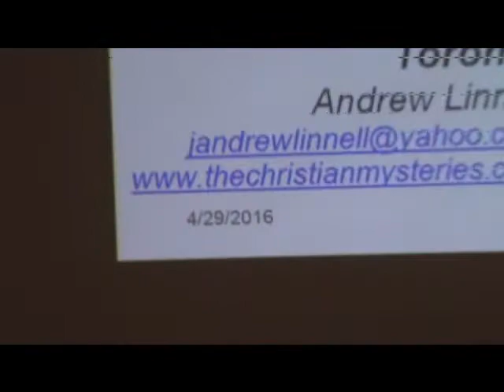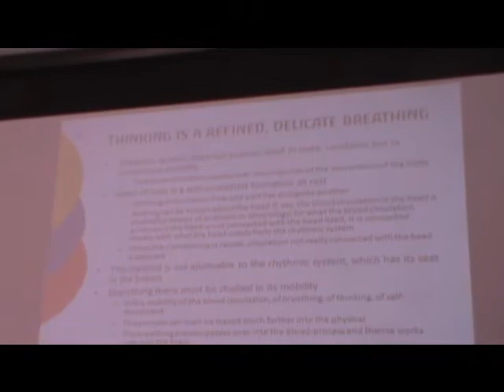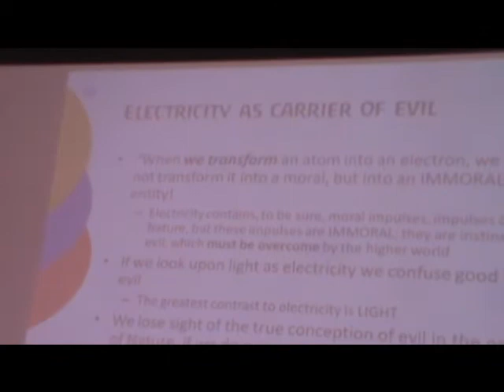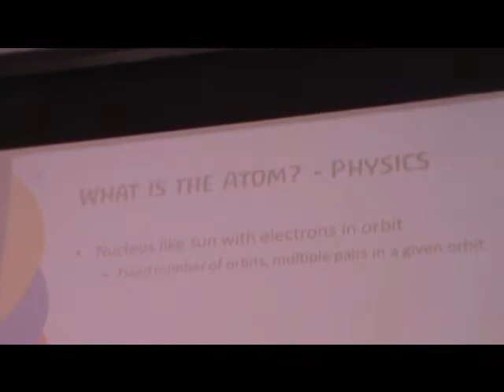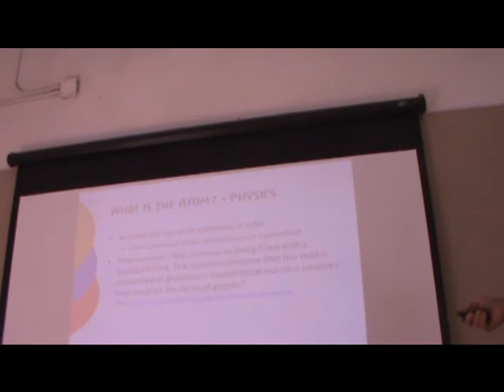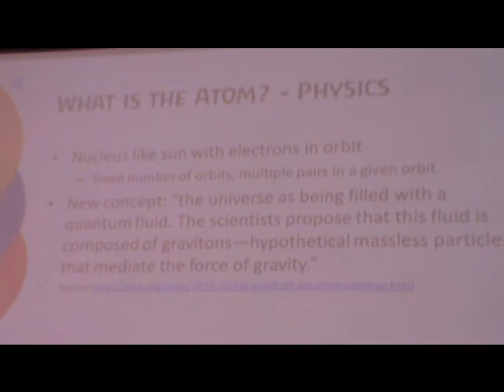2016 Andrew Linnell in Toronto part 16